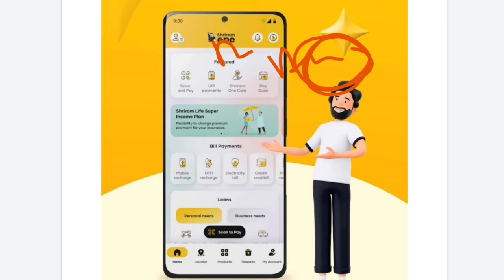personal loan from app | shriram one app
shriram one app